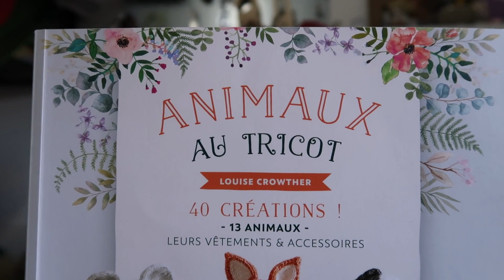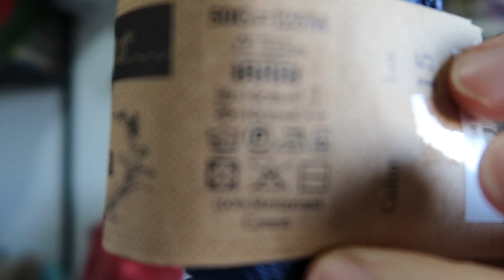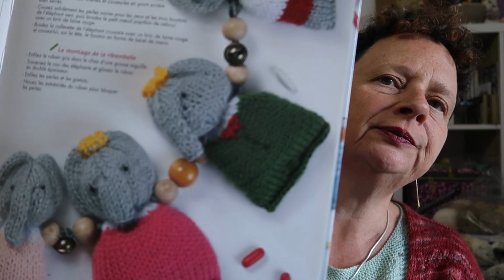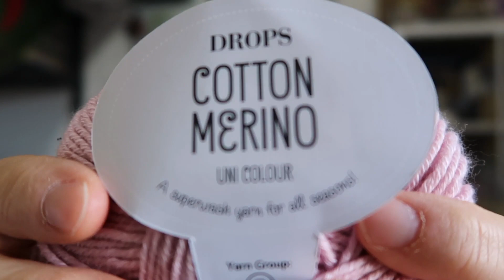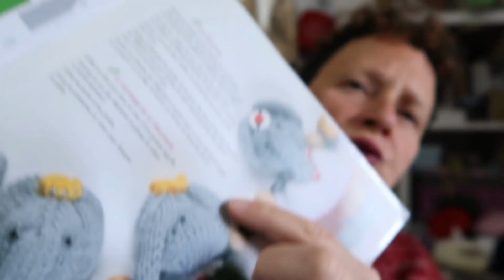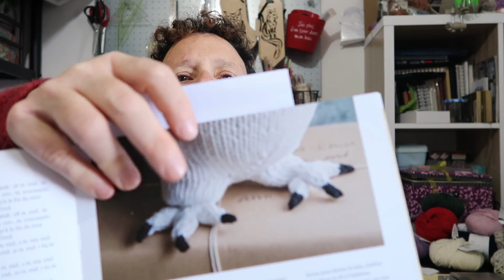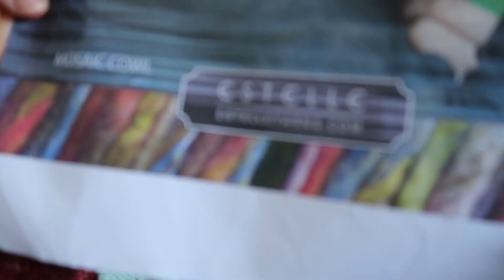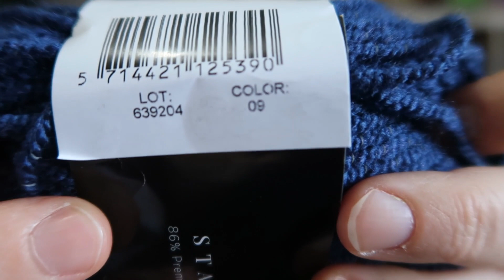résumé de mes cadeaux de noël ::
les patrons et leurs laines:
      👉Archie l'écureuil tiré du livre "animaux au tricot de Louise Crowther."
Stone Washed de Scheepjes pour le corps , Cotona de Scheepjes pour les vetements , trouvé sur les pelotes de lolotte
      👉 ma ribambelle de Babar: tiré du livre " tendres ribambelles au tricot" .
      👉 Hedwig de Sara Elizabeth Kellner tiré  du livre "Harry Potter la magie du tricot".
            laine grundl happy anti pilling: trouvé a centracor . vous  pouvez la retrouver également sur amazon